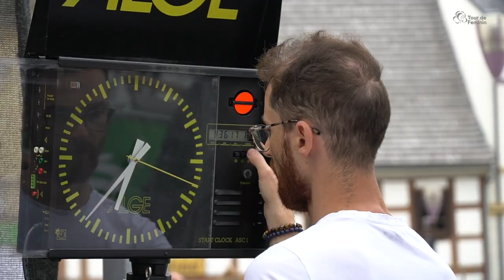Tour de Feminin 2021 - Time trial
1st Stage - Time trial

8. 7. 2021, 16:00, Krásná Lípa, 12.6 km